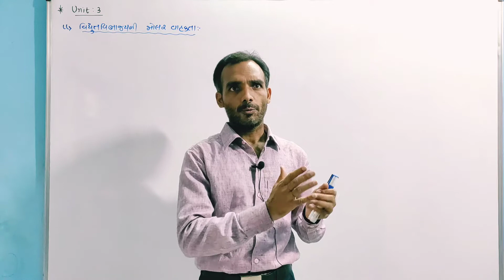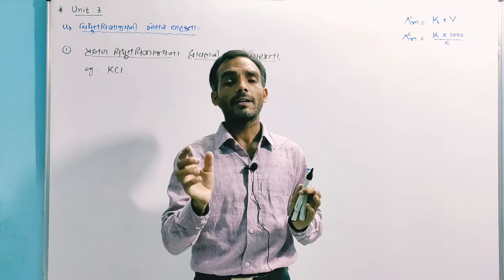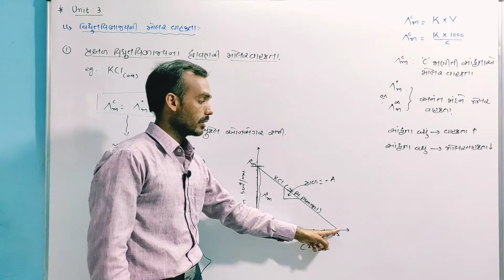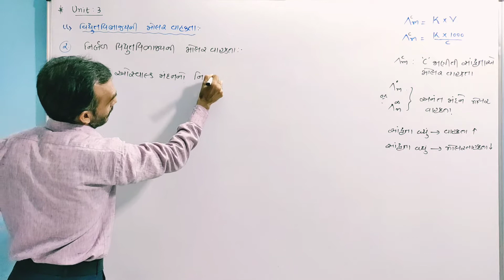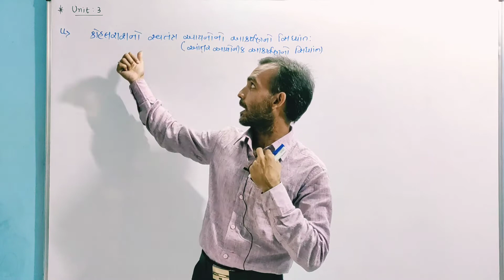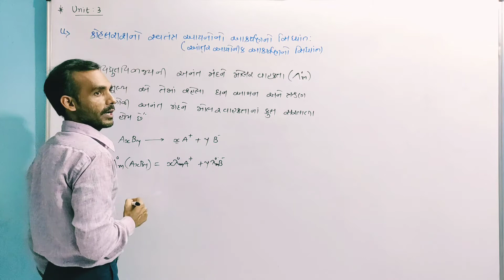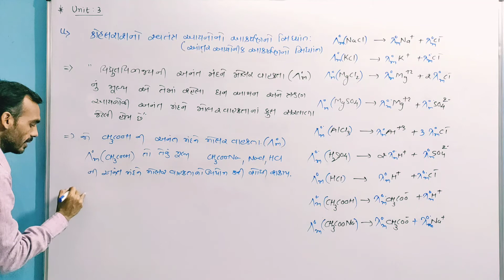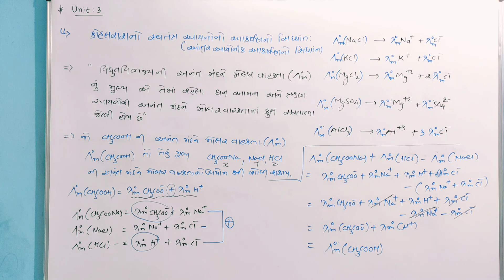Std-12 Unit-3 વિદ્યુતરસાયણ વિજ્ઞાન (part-20)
in this video we learn about molar conductivity of electrolyte.
ostwald dilution law for solution of weak electrolyte